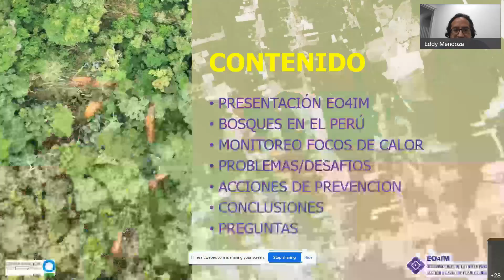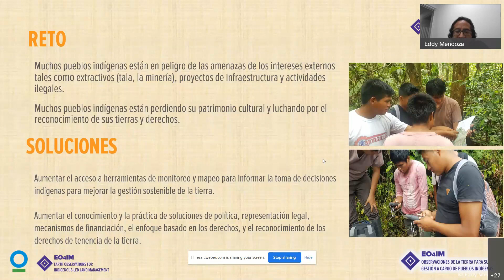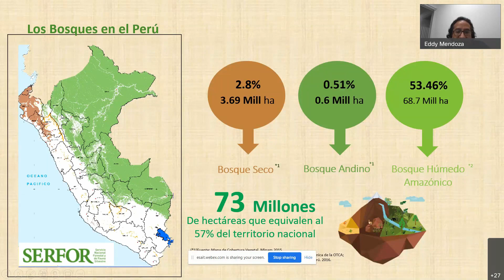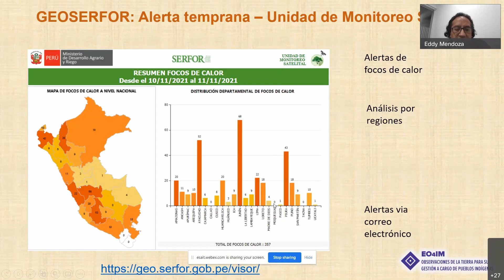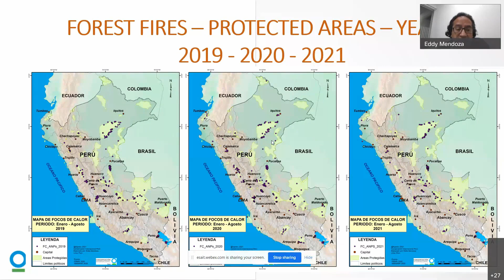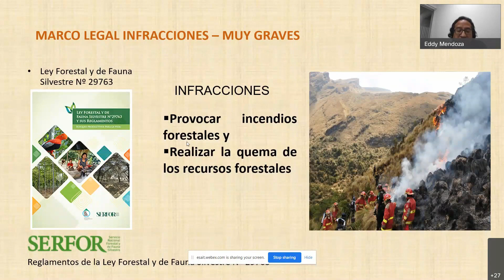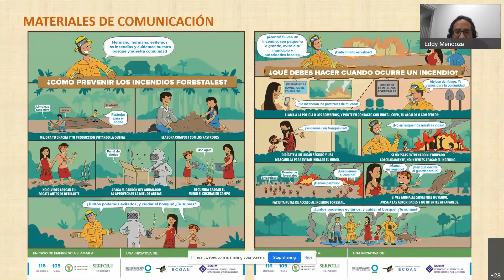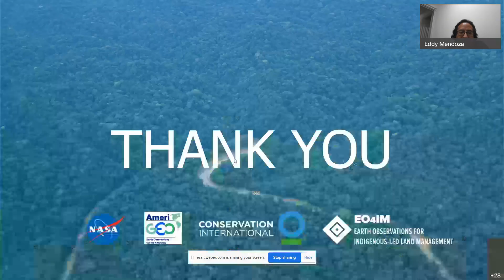Gestión de Incendios con Comunidades Indígenas Peruanas – Eddy Mendoza Rojas (teoría)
Eddy Mendoza Rojas (EO4IM/NASA) presenta en esta sesión su trabajo en EO4IM (Observaciones Terrestres para la Gestión de Tierras liderado por Representantes Indígenas), detallando el proceso de trabajar con comunidades indígenas y pobladores locales en Perú para prevenir y gestionar los desastres causados por incendios forestales.

Esta sesión incluye:
- 00:00 Intro a la sesión
- 01:25 Presentación de EO4IM
- 06:44 Bosques en el Perú
- 07:49 Monitoreo de focos de calor (fuentes de datos, usuarios, FireCast, GEOSERFOR)
- 12:20 Problemas / desafíos
- 16:00 Acciones de prevención
- 20:07 Conclusiones

Este video se grabó para el curso "Sentinels for Vegetation and Natural Disasters" que tuvo lugar online del 8-12 Nov 2021 (con contenidos en inglés y castellano).